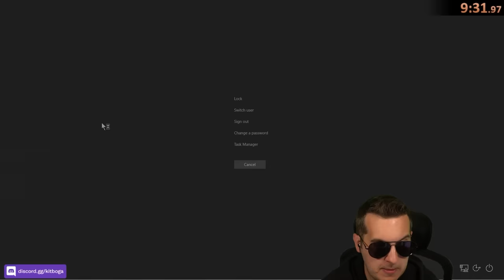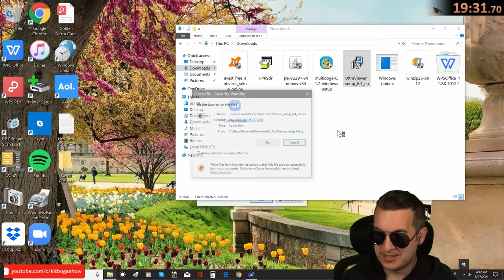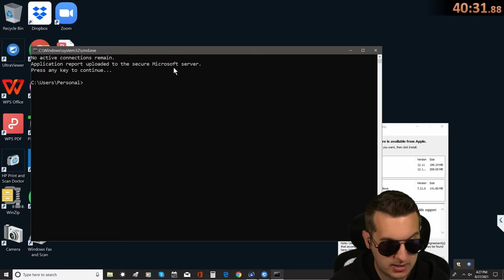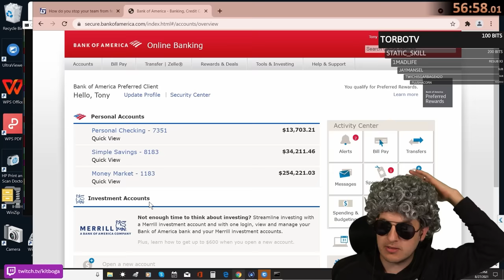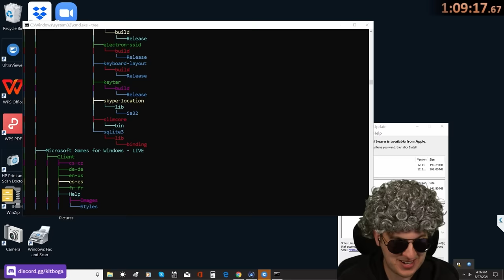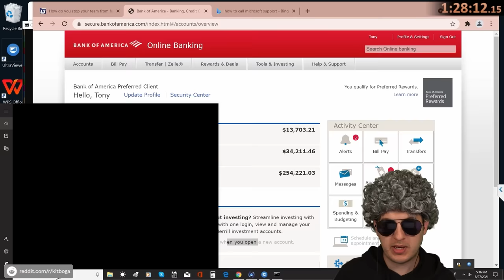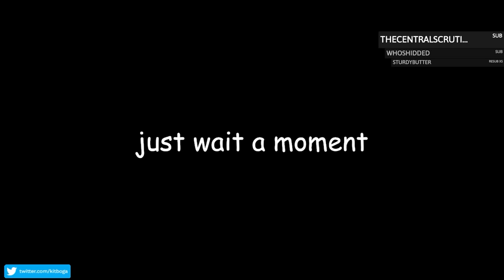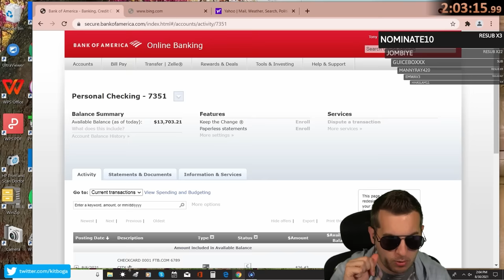I Scammed A Scammer For Over 245 Days (Sam "The Tubs" Johnson) Part 1 [8.5hrs]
This is a mostly UNEDITED version of when I called the same call center for over 245 days. They were expecting $40,000 but I keep sending them bathtubs instead and redeeming fake gift cards.

This is the story of "Sam Johnson" the tech support scammer who won't give up on trying to scam me. He seems to truly believe I am a 90 year old woman. Hopefully he'll quit scamming after this!

Scammer gets scammed over and over again via funny prank calls.
Scamming a scammer call center with bathtubs instead of gift cards.
Exposing tech support scams through long form improv